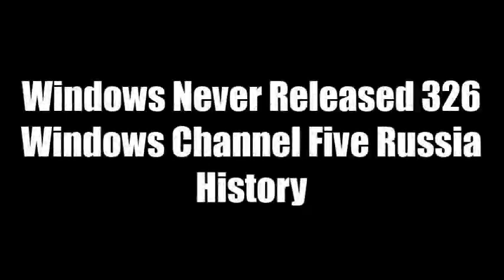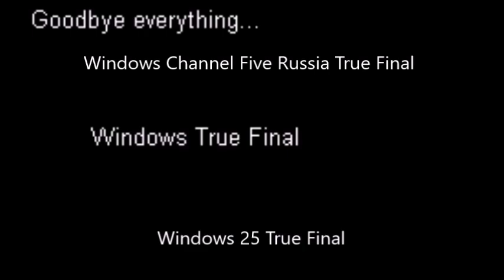Windows Never Released 326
Название - Windows Channel Five Russia History.
For WNR 354: Windows Sonic Robo Blast 2 History Remastered 3
For WNR 355: Windows Ginger History
For WNR 356: Windows Ginger HD History
For WNR 359: Windows Tomodachi Life History (Update 1)
For WNR 390: Windows YusufT19/WinXP Tech. History
For WNR 401: Windows League of Legends History U1